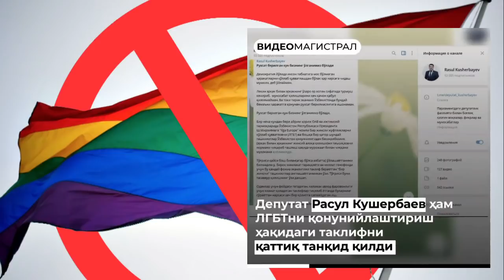Видео: Гейларга Ислом Каримов айтган гапи халқ фикри